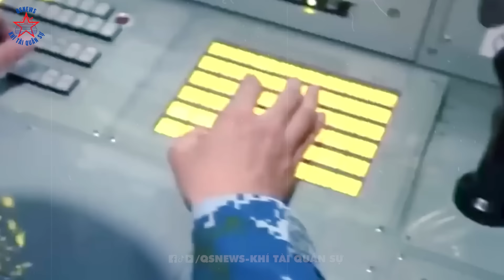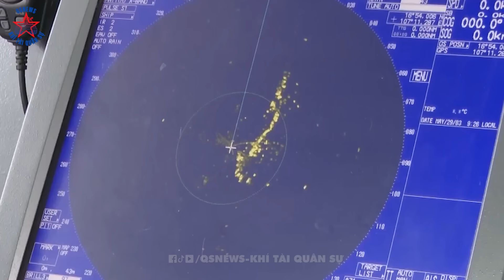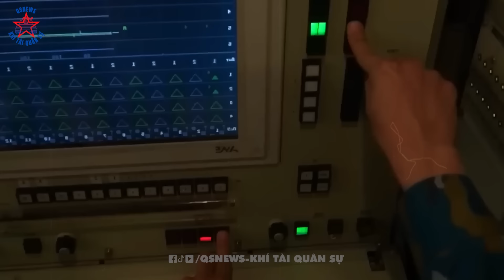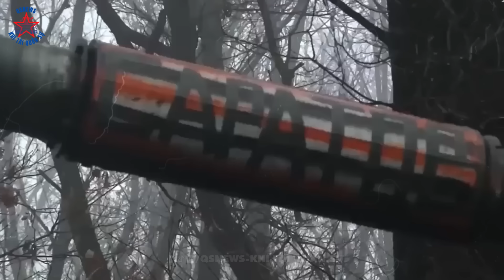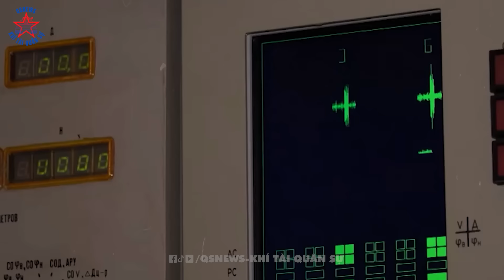Sức Mạnh Đáng Kinh Ngạc Của Lực Lượng Chấp Pháp Biển VN Khiến Cả ĐNÁ Nể Phục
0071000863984 - Ngân hàng Vietcombank - Dang Thanh Phuong.